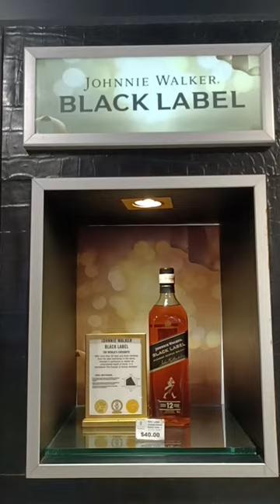JOHNNIE WALKER Black Label